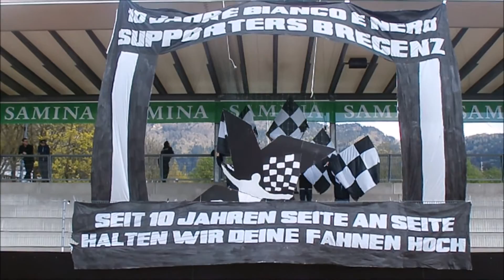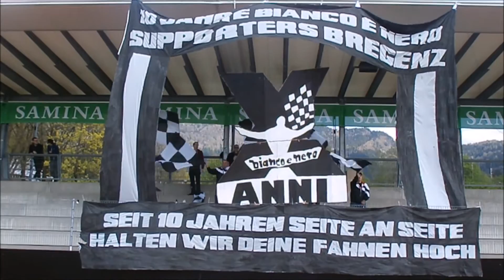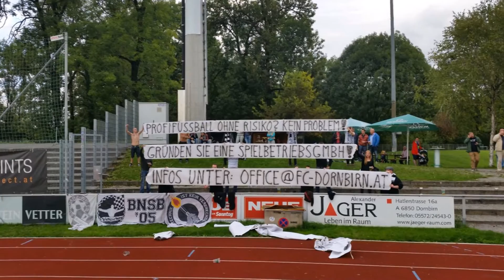Szene Bregenz im Jahr 2015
Die aktive Fanszene von Schwarz-Weiß Bregenz in Form der Bianco e Nero Supporters Bregenz '05 und der Ultras Bregenz '00 in der Rückrunde der Saison 2014/15 der Vorarlbergliga und der Hinrunde der Regionalliga Saison 2015/16. Highlights von Choreos und Pyroeinlagen bei den Spielen gegen Alberschwende, Meiningen, Admira Dornbirn, Luschi Grün Amateure, Kufstein, Hard, Dornbirn, Seekirchen, Wels und Saalfelden. Außerdem die 10 bzw. 15 Jahr Choreographien der beiden Fangruppen.